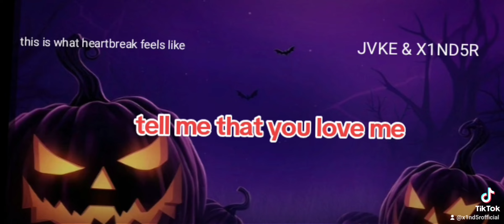JVKE & X1ND5R - This Is What Heartbreak Feels Like (Official Lyric Video)